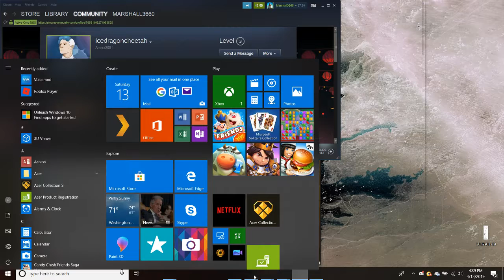[TF2] The Krusty Krab is explosive!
This blew up in our face!

MeWe: Marshall 3660